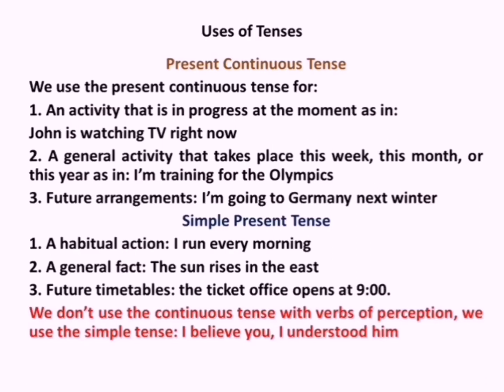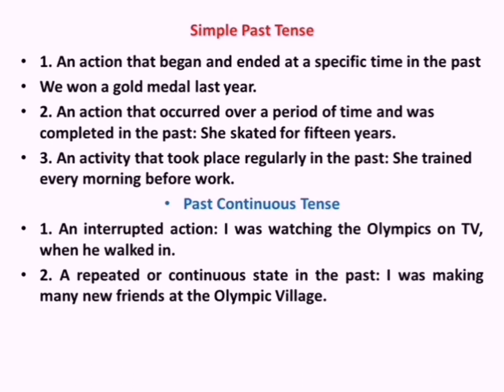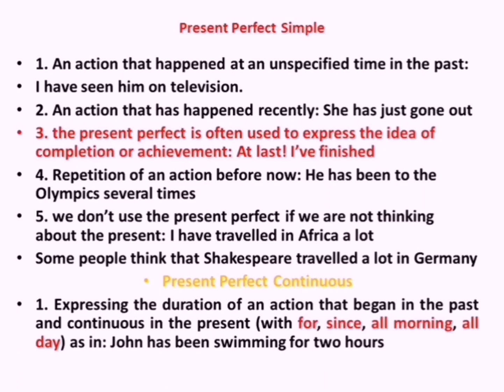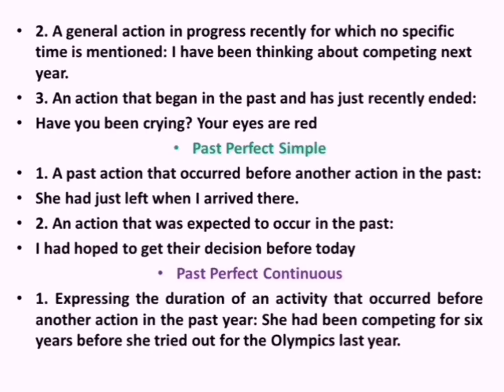كرمر مرحلة ثالثة / Tense and aspect 2 / Present and Past tense / CHAPTER THREE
* شرح مبسط لمادة الكرمر المرحلة الثالثة قسم اللغة الانكليزية ، الچابتر الثالث ، يتضمن شرح موضوع
3.29  // P.42
- Tense and aspect
- Tense

* بالمحاضرة السابقة اخذنا الازمنا من حيث الشكل
الان دراسة الازمنة ( present , past ) من حيث الوظيفة والاستخدام

* شرح الاستاذ علي حايف عباس

لا تنسونة من اللايك والاشتراك